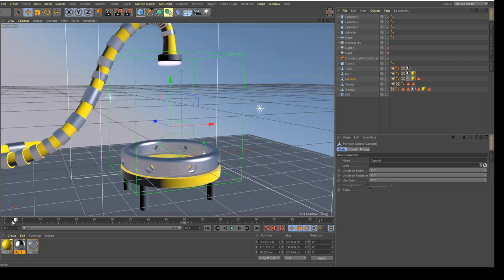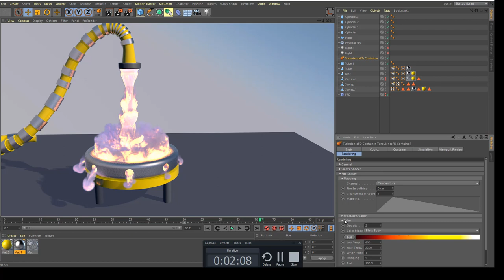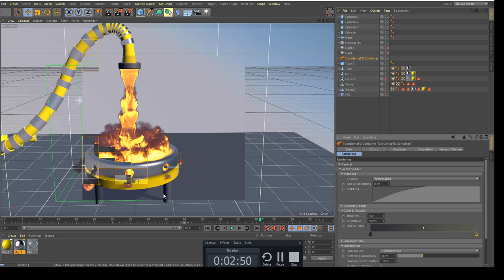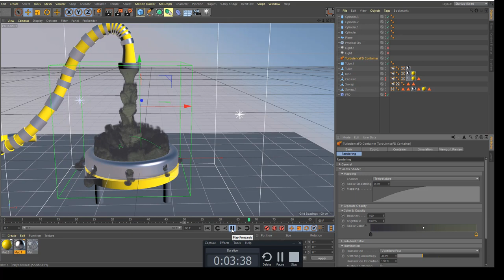Upcoming ! Cinema 4d Smoke And Fire Simulation With Turbulence Fd Tutorial